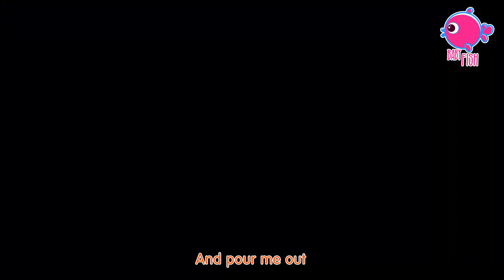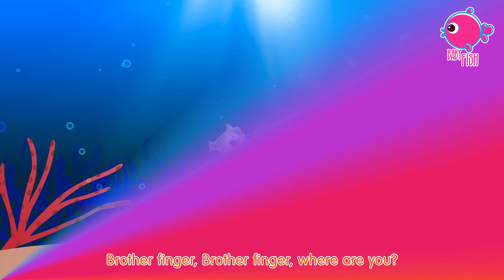Sing Along with Twinkle Twinkle Little Star 2 - Popular Children's Song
Join us on a magical journey through the night sky with Twinkle Twinkle Little Star! With soothing music and beautiful, animated visuals, this classic nursery rhyme is the perfect way to lull your little ones to sleep. Sing along to the familiar lyrics and watch as our colorful illustrations bring the stars and moon to life. As we sing and explore the wonders of the universe, this video also helps young children develop important language and cognitive skills. So sit back and relax with your little ones as we twinkle, twinkle through the night sky.

Sing Along with Twinkle Twinkle Little Star - Popular Children's Song By Blue Fish